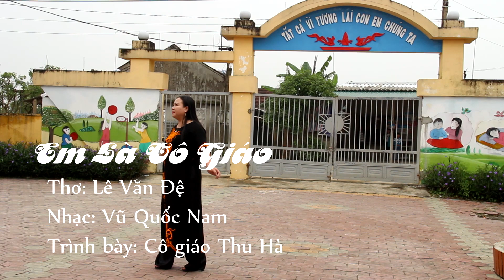EM LÀ CÔ GIÁO THU HÀ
EM LÀ CÔ GIÁO - THU HÀ (HIỆU TRƯỞNG TRƯỜNG MẦM NON LÊ DUẨN - CẨM DUỆ - CẨM XUYÊN - HÀ TĨNH)
THƠ: LÊ VĂN ĐỆ
NHẠC: VŨ QUỐC NAM
PHÒNG THU QUOCNAMSTUDIO